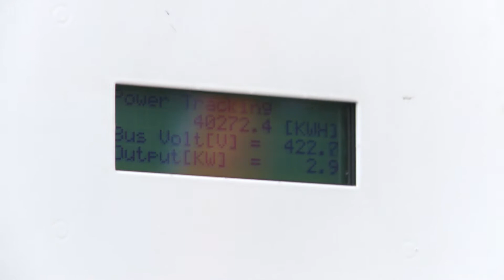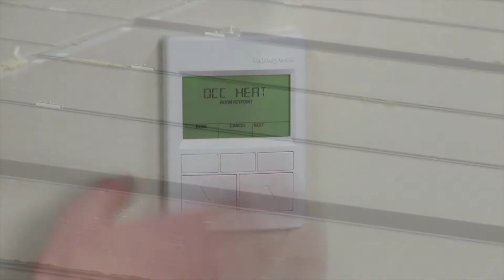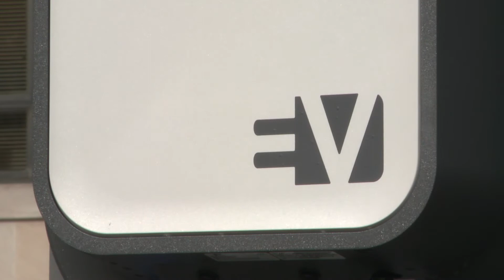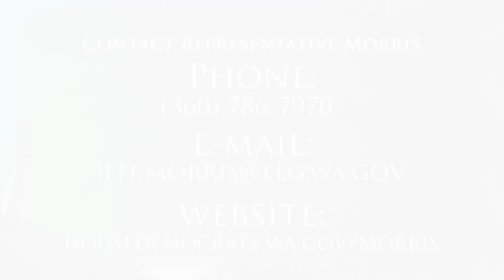Designing the electric grid of the future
Rep. Jeff Morris (D - Mount Vernon) films his legislative update from the solar panels on the roof of the legislative building. Rep. Morris talks about how designing the "grid of the future" will allow everyday consumers to integrate solar energy and efficient appliances into their households.